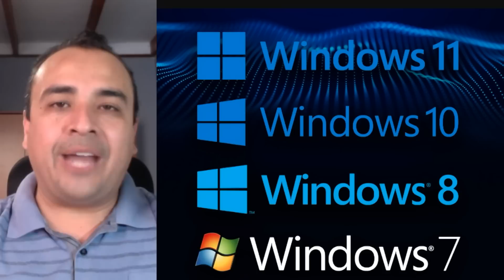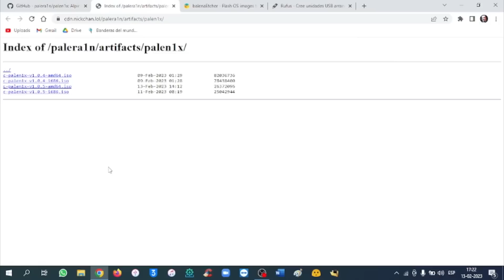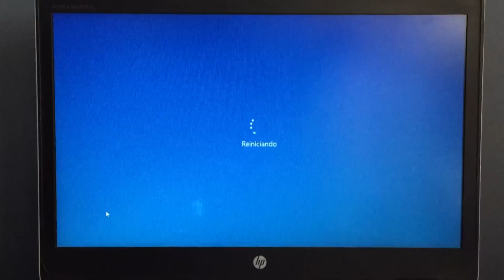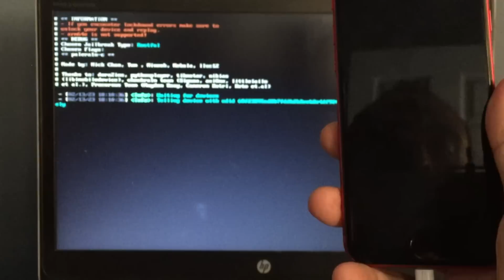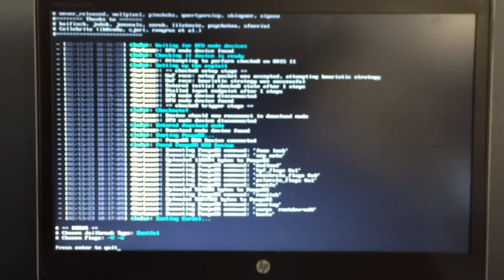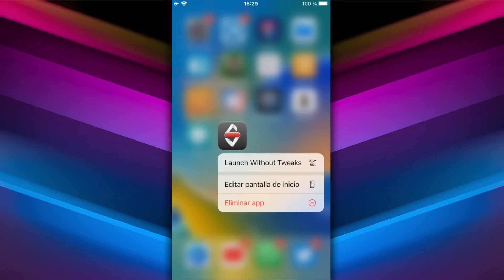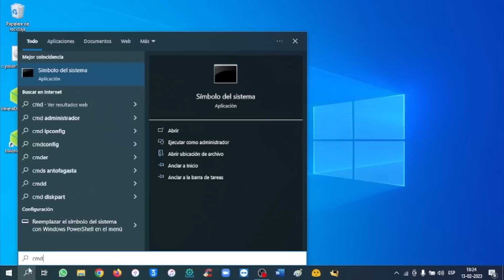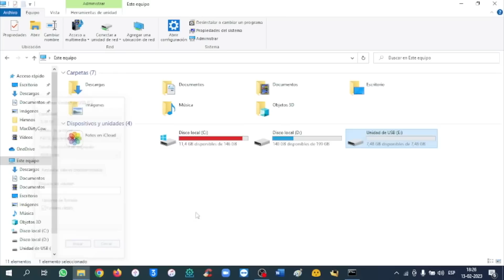TUTORIAL PALERA1N WINDOWS USB ✅ NUEVO JAILBREAK iOS 16.3.1 y 15.7.3 (Palen1x OFICIAL)